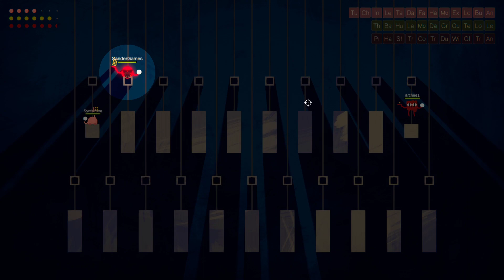Sandman Plays - Rounds Ep 8